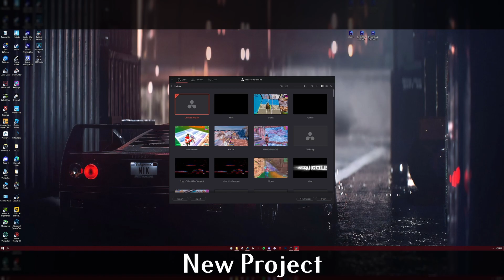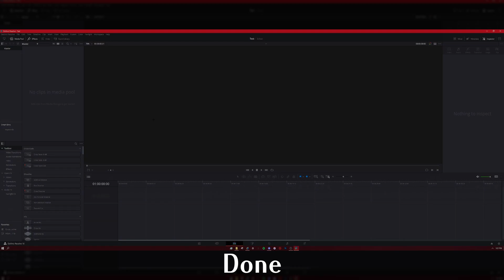How To Improve Your Montage In Under 1 minute Da Vinci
Need Help?
Add My Discord Insquidous#3812

Other Tutorials At End Of Video